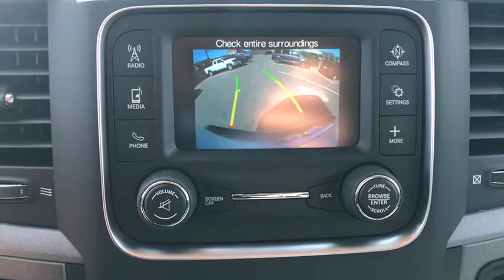2019 Ram 1500_Classic Overland Park, Lenexa , Shawnee Mission, Olathe KS, Kansas City, MO R19211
New 2019 Ram 1500_Classic available in Overland Park, Kansas at Reed CDJR Overland Park. Servicing the Lenexa , Shawnee Mission, Olathe KS, Kansas City, MO area.
2019 Ram 1500_Classic Express 4x4 Crew Cab 57 Box - Stock#: R19211 - VIN#: 1C6RR7KG8KS639421

Bright White Clear Coat exterior Express trim. Back-Up Camera 4x4 QUICK ORDER PACKAGE 22J EXPRESS EXPRESS VALUE PACKAGE TRANSMISSION: 8-SPEED AUTOMATIC (845R... ENGINE: 3.6L V6 24V VVT ANTI-SPIN DIFFERENTIAL REAR AXLE Edmunds.com explains Strong driving dynamics make the Ram 1500 Classic one of the best-to-drive vehicles on the road...it has excellent steering and handling.. EPA 23 MPG Hwy/16 MPG City! Warranty 5 yrs/60k Miles - Drivetrain Warranty; KEY FEATURES INCLUDE: 4x4 Back-Up Camera OPTION PACKAGES: EXPRESS VALUE PACKAGE Radio: Uconnect 3 w/5 Display 5.0 Touchscreen Display SiriusXM Satellite Radio 1-Yr SiriusXM Radio Service No Satellite Coverage w/AK/HI For More Info Call Integrated Voice Command w/Bluetooth Rear View Day/Night Mirror Overhead Console GPS Antenna Input Temperature & Compass Gauge Rear Floor Mats Front Floor Mats Wheels: 20 x 8 Aluminum Chrome Clad Full Size Temporary Use Spare Tire Tires: P275/60R20 BSW AS Remote Keyless Entry w/All-Secure QUICK ORDER PACKAGE 22J EXPRESS Engine: 3.6L V6 24V VVT Transmission: 8-Speed Automatic (845RE) Front Fog Lamps Rear Floor Mats Front Floor Mats Body Color Front Fascia Body Color Grille Body Color Rear Bumper w/Step Pads Ram 1500 Express ENGINE: 3.6L V6 24V VVT (STD) TRANSMISSION: 8-SPEED AUTOMATIC (845RE) (STD) ANTI-SPIN DIFFERENTIAL REAR AXLE. EXPERTS RAVE: Strong driving dynamics make the Ram 1500 Classic one of the best-to-drive vehicles on the road. it has excellent steering and handling. -Edmunds.com. VISIT US TODAY: ***Your VALUES DRIVEN Family owned dealership in the Heart of Johnson County*** .